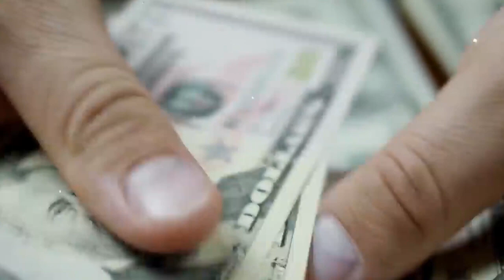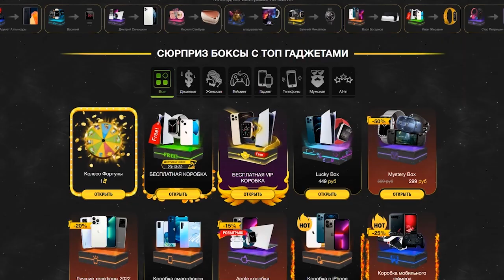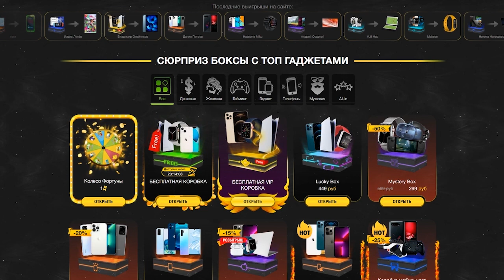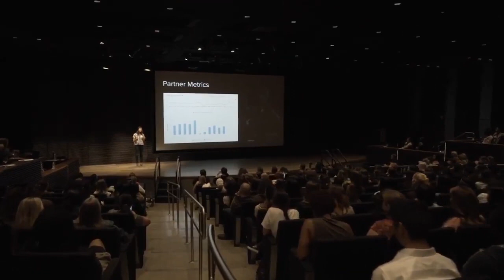Такого не ждали! Кэмерон поставил точку в будущем Аватара/Путь воды порвет Эндгейм? Ждём 6 и 7 части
Сегодня говорим о фильме Аватар 2,  а также о продолжении данной франшизы. Почему Аватар: путь воды вдруг поразил всех уже сейчас.  И действительно ли Джеймс Кэмерон решил прекратить свою самую знаковую сагу, а также, при чем тут Марвел...